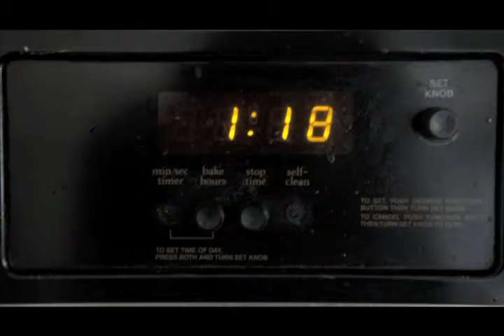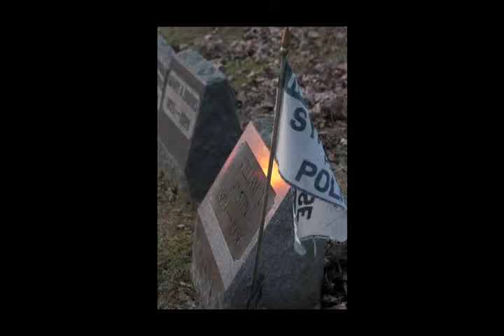Steve Orlando's and Stephanie Keefe's: Sonnet 60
"Like As the Waves Make Toward the Pebbled Shore"
Song: Steve Orlando
Video: Stephanie Keefe